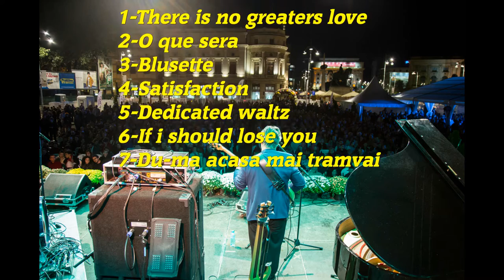PETRICA ANDREI,DECEBAL BADILA,VLAD POPESCU-2016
PETRICA ANDREI-PIANO
DECEBAL BADILA -BASS
VLAD POPESCU-DRUMS
BUCHAREST JAZZ FESTIVAL 2016
SECOND MEETING